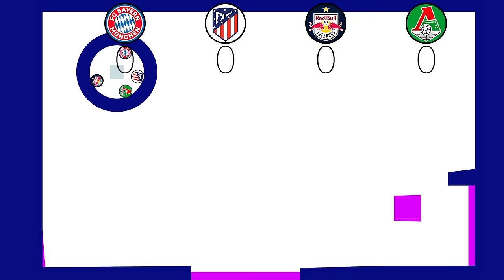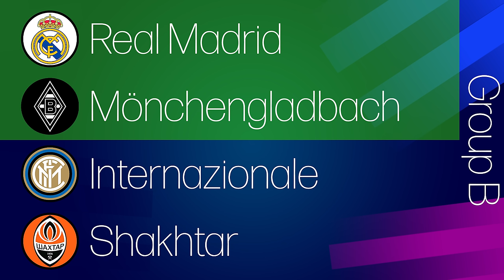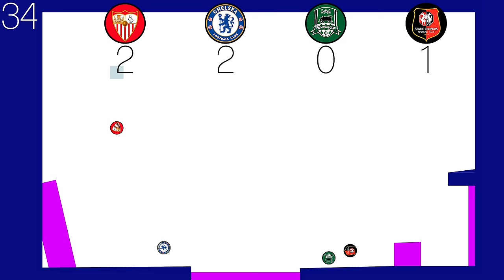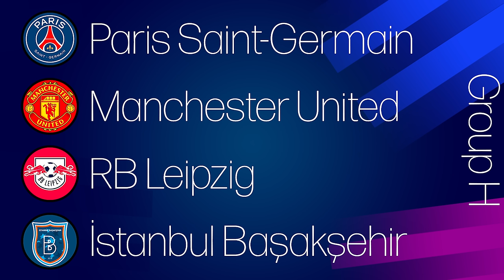Football Clubs Marble Race Beat the Keeper | UEFA Champions League 2020-2021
Hello! This is my new marble race video. I added 32 clubs from UEFA Champions League 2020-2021 Group Stage to this simulation. This is absolutely unreal video which carries a entertaining function.

Groups:

Group A:
Bayern Munich
Atlético Madrid
Red Bull Salzburg
Lokomotiv Moscow

Group B:
Real Madrid
Shakhtar Donetsk
Inter Milan
Borussia Mönchengladbach

Group C:
Porto
Manchester City
Olympiacos
Marseille

Group D:
Liverpool
Ajax
Atalanta
Midtjylland

Group E:
Sevilla
Chelsea
Krasnodar
Rennes

Group F:
Zenit Saint Petersburg
Borussia Dortmund
Lazio
Club Brugge

Group G:
Juventus
Barcelona
Dynamo Kyiv
Ferencváros

Group H:
Paris Saint-Germain
Manchester United
RB Leipzig
İstanbul Başakşehir

Timecodes:
0:00 Introduction
0:11 Group A
1:52 Group B
3:33 Group C
5:14 Group D
6:55 Group E
8:36 Group F
10:17 Group G
11:58 Group H
13:35 Results